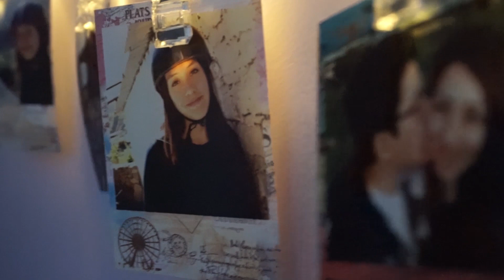Playas escondidas HUACHO / FULLDAY VLOG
A Huacho me fui!! (like si lo leíste cantando jeje) Fuimos en busqueda de las playas hermosas y tranquilas. Y Huacho es la mejor opción.